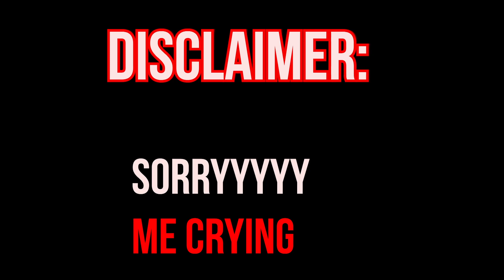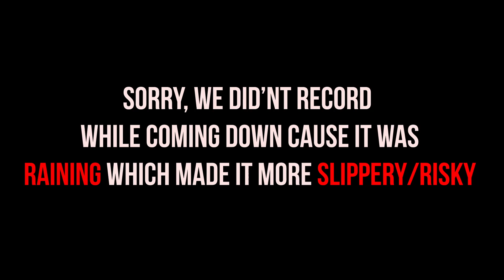The Only Trek I Failed To Complete!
What an amazing/risky trek named Irshalgad Fort. This was possibly one of the most difficult treks I have been to in Maharashtra.